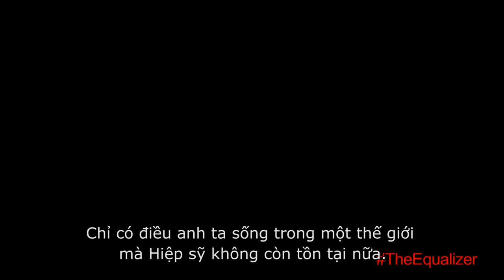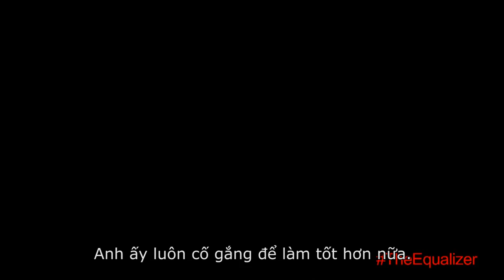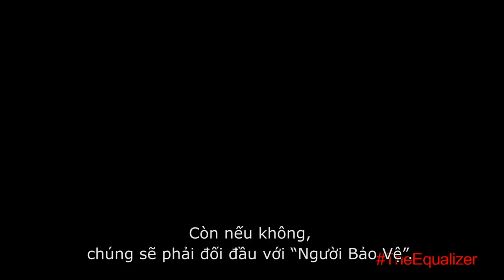Thiện ác đối đầu (The Equalizer) - Người Anh Hùng CLIP (Vietsub)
Từ đạo diên của bộ phim nổi tiếng Ngày luyện tập "Training Day" và có sự tham gia của Denzel Washington. Washington vào vai Robert McCall. một quân nhân đã nghỉ hưu, McCall luôn muốn quên đi quá khứ đen tối của mình và cố hòa nhập vào cuộc sống bình thường. Tuy nhiên do phải giải cứu một cô gái (Chloë Grace Moretz thủ vai) khỏi băng cướp của Nga. McCall một lần nữa phải quay lại với quá khứ của mình